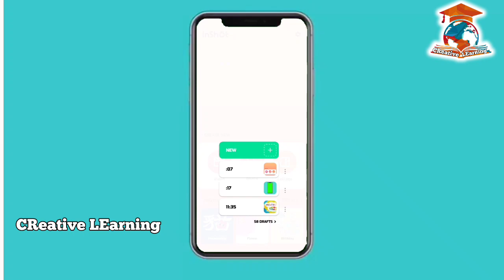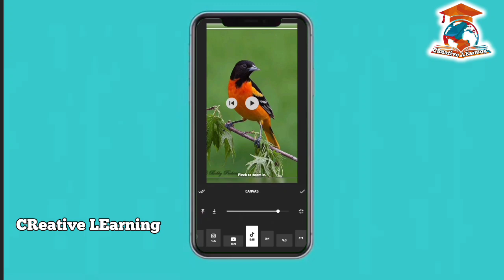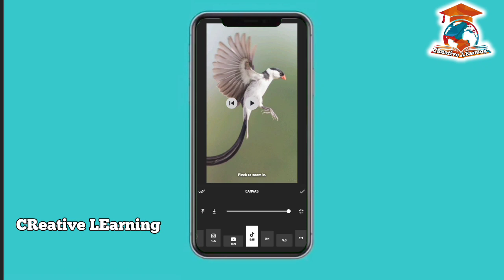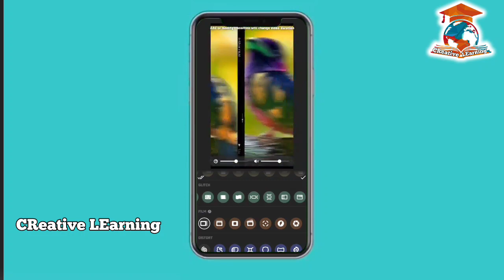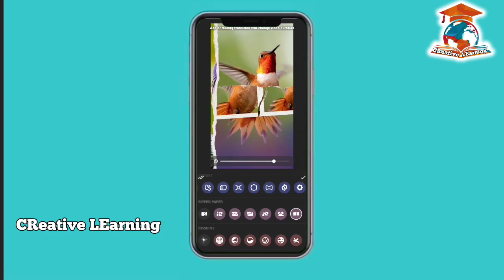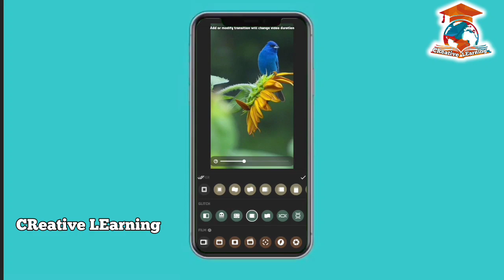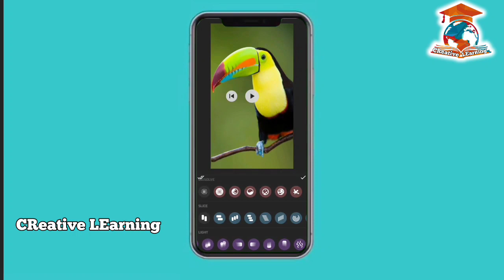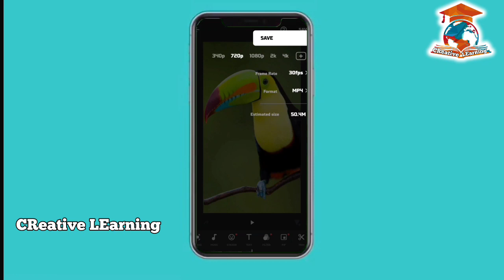Inshot pe photo se video kaise banayen | Best video editing app Inshot tutorials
Inshot app
Inshot video editor
Inshot app pe video kaise banayen
Inshot pe video kaise banayen
Inshot tutorials
Inshot effect
Inshot green screen
Inshot light effect black green
Inshot music
Inshot video editor without watermark

Inshot me video kaise banaye
Instagram video editing app
Inshot pe video kaise edit kare download
Inshot pe video kaise edit kare apk
InShot editing video
Inshot App me Song kaise lagaye

इनशॉर्ट्स कैसे काम करता है?
वीडियो एडिट करने के लिए क्या करना चाहिए?
मोबाइल पर वीडियो एडिटिंग कैसे करें?
इनशॉट वीडियो एडिटर फ्री ऐप है?

InShot Pro APK
How to make video in inshot app with music in hindi